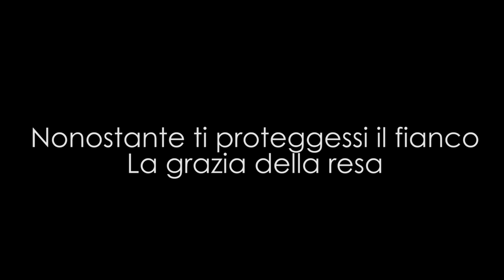Bologna in Lettere 2020 Dome Bulfaro Nonostante ti proteggessi il fianco La grazia della resa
RETROSPETTIVE
Dome Bulfaro, MARCIA FILM
Nonostante ti proteggessi il fianco, La grazia della resa